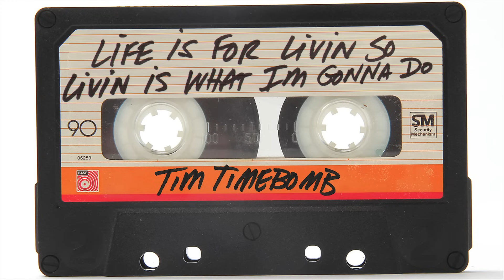Life is For Livin' So Livin' is What I'm Gonna Do - Tim Timebomb and Friends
Mixtape #9 - Life is For Livin' So Livin' is What I'm Gonna Do

1. Na Na Na
2. The Letter
3. Bridge Of Gold
4. Let My Love Open The Door
5. Different
6. Sittin' On The Dock Of The Bay
7. I'm Real
8. Life's For Livin'
9. Protest Song
10. 80,000 Miles Of Wire
11. Crawdad Hole
12. Cabin On The Hill

FOLLOW TIM TIMEBOMB AND FRIENDS